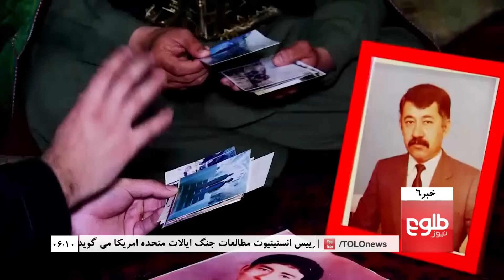TOLOnews 6pm News 08 December 2016 / طلوع نیوز، خبر ساعت شش، ۱۸ قوس ۱۳۹۵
Envoy Confirms Russia Has Relations With Taliban, Trump Urged To Draw Up New Anti-Terror Strategy, Taliban Intent On Destroying Afghanistan: Nicholson

جنرال نیکلسن: طالبان در میدان‌های نبرد شکست خواهد خورد,  خواست سناتوران امریکایی از ترامپ؛ دادن صلاحیت به نیروهای امریکایی, روسیه داشتن پیوند را با طالبان رسماً تایید کرد